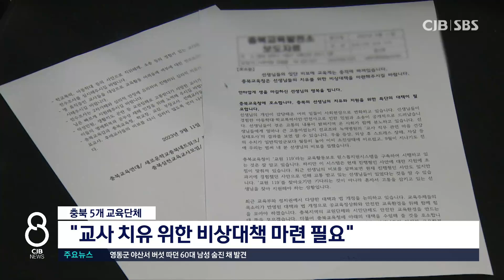교사 심리치유 나서야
* 충북 5개 교육단체

"교사 치유 위한 비상대책 마련 필요" *